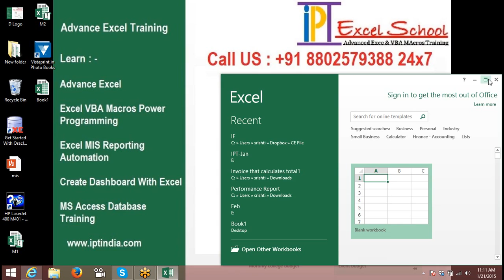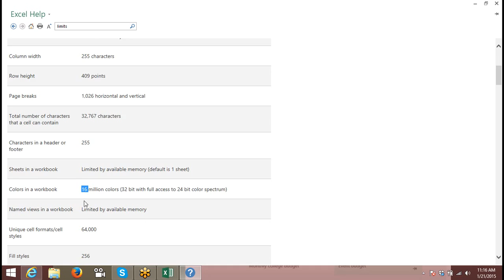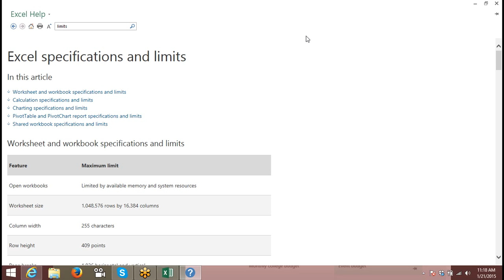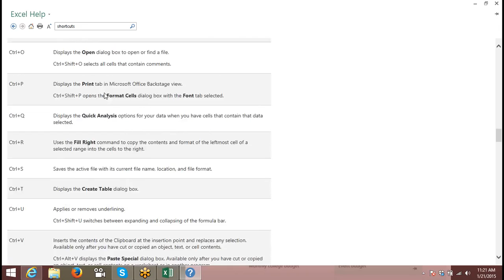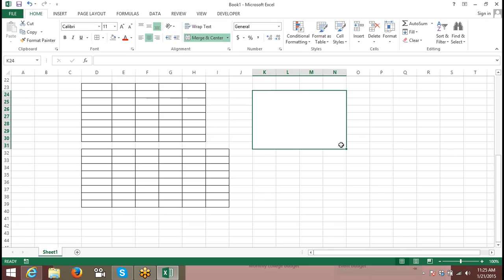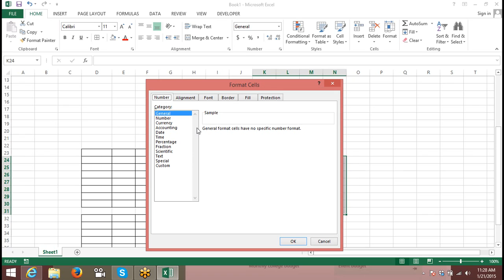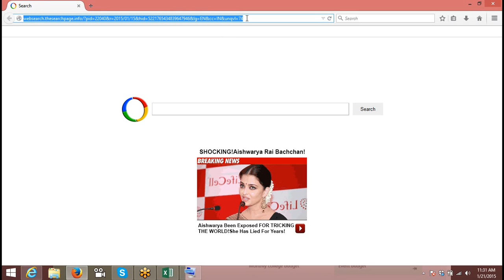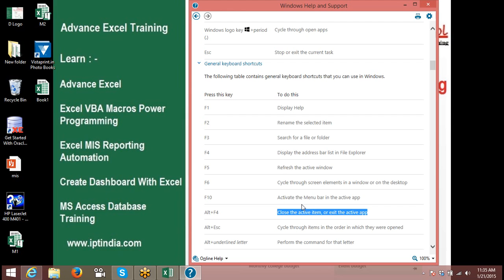Shortcut in Excel 2013 For Learn Call - +91 9968811487